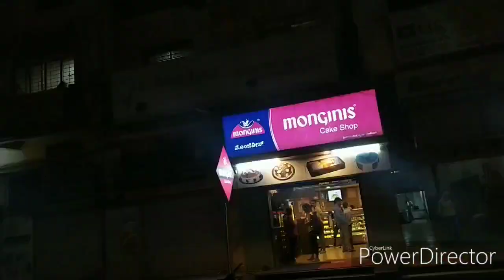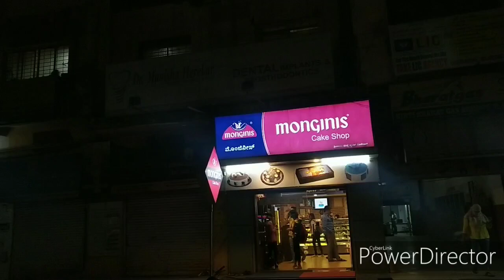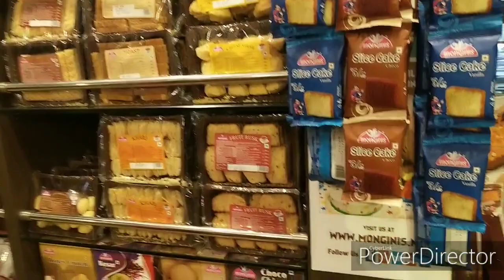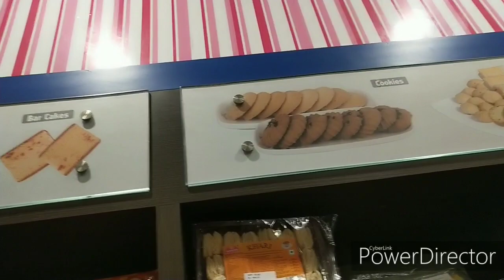Anushka 2Year Birthday special day.